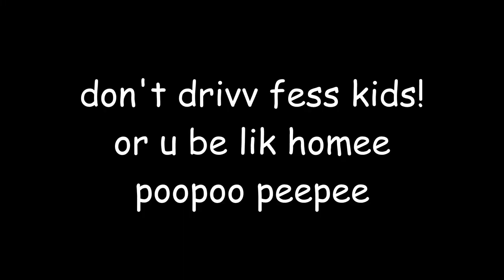YTP: Homee takez illegal actions wiTh AngR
I DO YTP'S NOW :DDDDDDD (heres a simpsons)

ye so i'm doing youtube poops because making machinimas is too long, and I like to do something for once, WHICH IS IM NOT LEAVING THE COMMUNITY I'M JUST DOING SOMETHING ELSE! so don't judge me... Anyways It didn't took that long as you expect?
1 day it comes out!  ePic Win!

Second Channel! (GodGabriel2000 Gaming)

GodGabriel2000 is a trademark of the SM64 Machinima Community,
Everything in the video is not owned or Created/Made by me! ;)